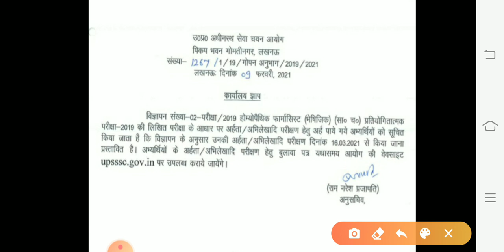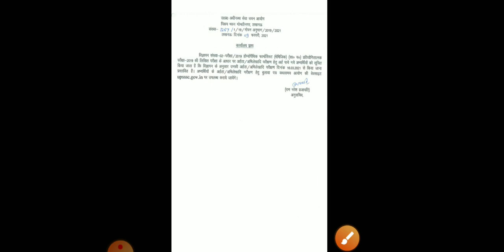UPSSSC/Ag Ta 2018 Joining/Junior Assistant 2019 Result/Official Notice/JA 2016 Result/upssscnews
Aj ki is video pe mai apsabhi ko btaugi upsssc breaking news

upsssc junior assistant 2019 ka expected cutoff and iska exam 4 january 2020 ko hua tha
upsssc junior assistant ka result kab tak ayega and normalization hoga ki nhi,normalization hoga to kitne marks increase hoge kis shift ke marks jyada increase hoge